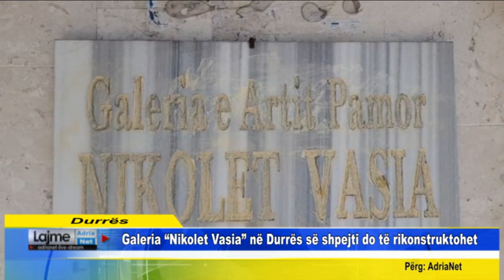Galeria "Nikolet Vasia" në Durrës së shpejti me një imazh të ri